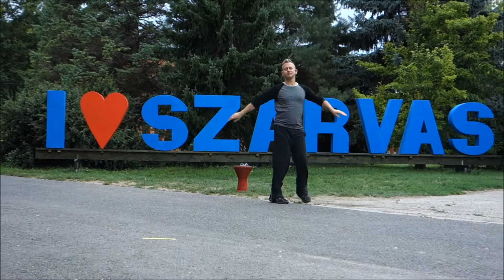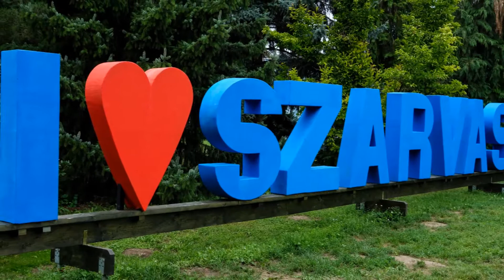ילד של אבא ריקוד Yeled Shel Aba, Machol Hungaria 2014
Yeled Shel Aba with Yaron Carmel
Machol Hungaria 2014
כוריאוגרפיה יוסי מיארה&אלי סגל